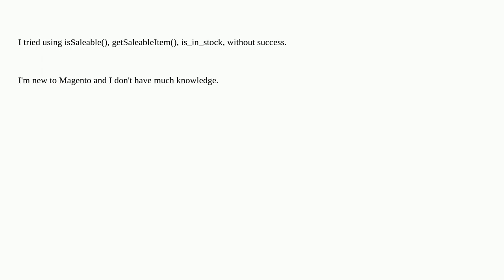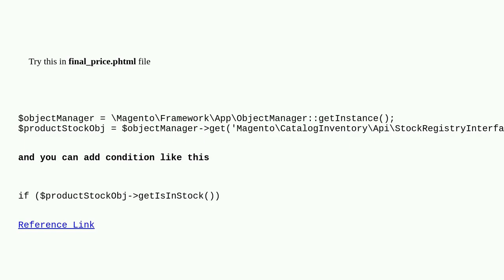Magento: how to remove out of stock product price (final_price.phtml - magento 2.4.3p1)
how to remove out of stock product price (final_price.phtml - magento 2.4.3p1)

A special thanks goes out to the community

  final-price.phtml phtml magento2.4.3.p1